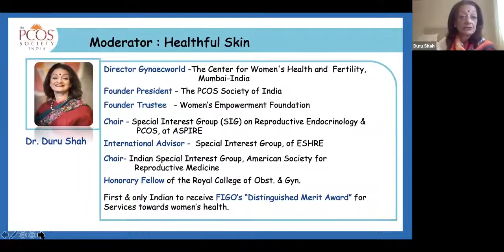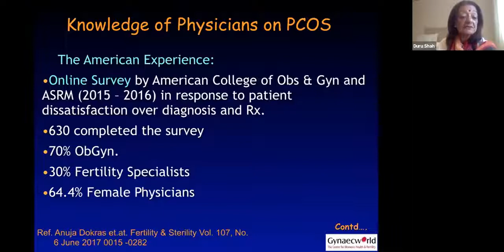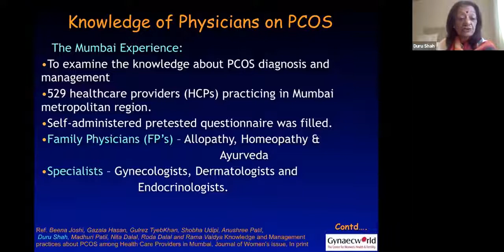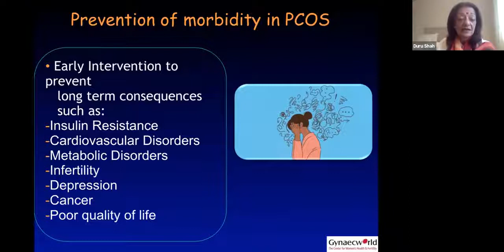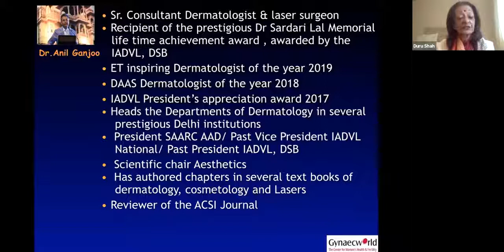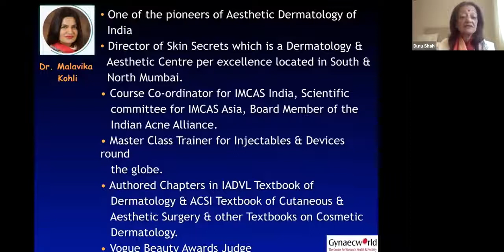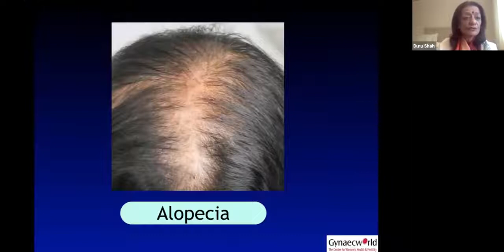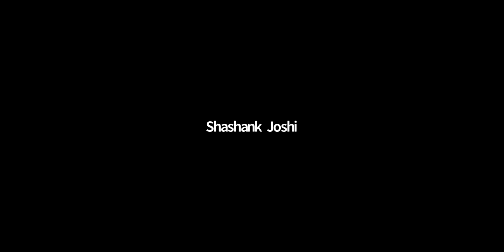Healthful Skin Panel Duru Shah Anil Ganjoo, Karishma Balani, Malavika Kohli, Nina Madnani